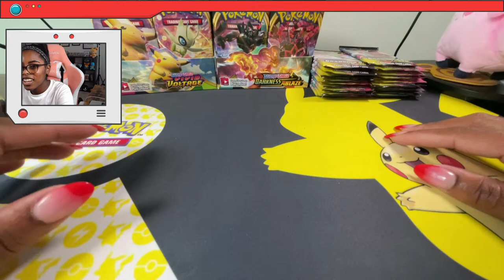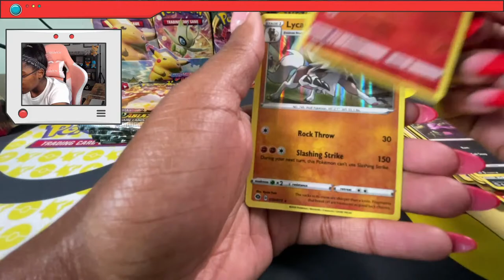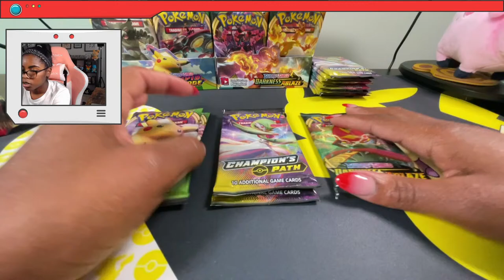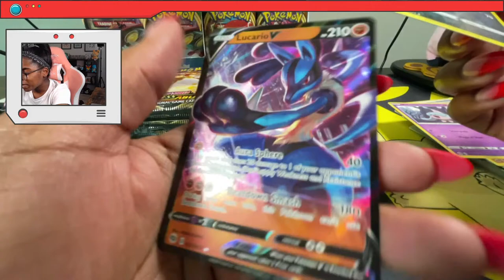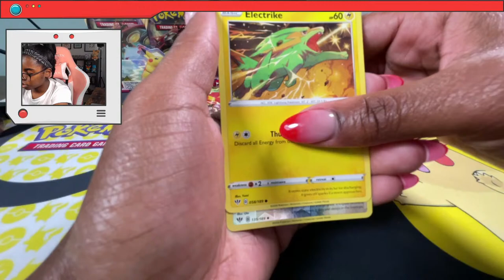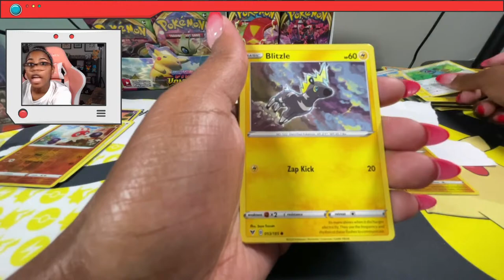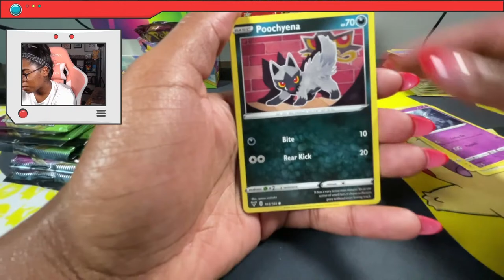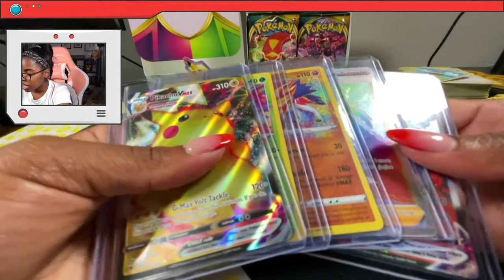🔴 *MUST SEE* Opening Over 100 Pokemon Booster Packs Live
Hey Sunraes,

🛍 Rep Sunrae merch! OFFICIAL Serena Rae Merch!

Wishdrawals Travel: A Disney planning concierge service with no fees to plan your Walt Disney vacation. This includes Walt Disney World, Disneyland, Disney Cruise, Aulani, Adventures. Wishdrawals Travel can also plan trips to Universal, Busch Gardens, Royal Caribbean Cruises, Sandals Beaches, and more. No matter how big or small, Wishdrawals Travel is able to plan your magical getaway.

Thank you to our Patreons for supporting us! you make this possible!
Vice President:
     ☀️ Jaynel Vazquez
     ☀️ BV Bauer
     ☀️ Alexa O.
Executive Producer:
     ☀️Cyberneko Zach
     ☀️Mattie A.
     ☀️ MikeSpeedfromSpeedway
Producer:
     ☀️ Blake M.
     ☀️ Imagineer Mom
     ☀️ Sharice

🖥  t.ly/JE8y
New videos daily!
Sunrae count: 2.1K 🎉

ABOUT ME:
My channel was created to show you all the fun things to do in the Orlando, FL area. In my daily vlogs, I take you with me on one of my many adventures. From theme parks to local attractions, there's always fun to be had together. From tips and tricks to the best attractions to explore on your next vacation, I'm your go-to woman.